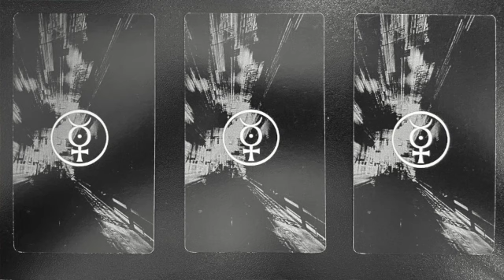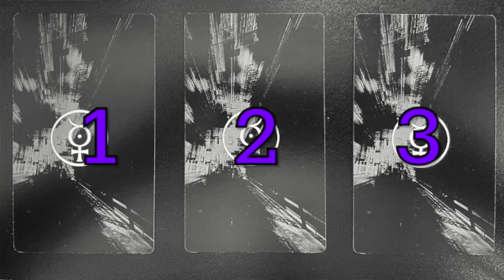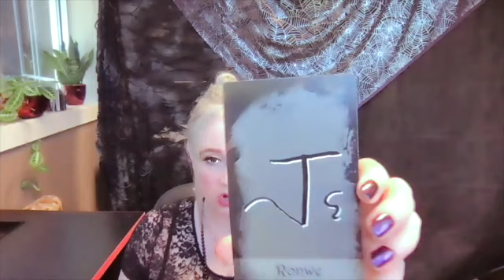Demon Pick a Card - Demonic Messages - July 12th - July 18th 2021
This is the next video of our Demonic Oracle Pick a Card Series! In the video Priestess, Akelta will draw three cards.  Each Card will reveal a different Dark Lord or Lady! She will then channel a message from that Dark Lord/Lady! Pick the Card that Calls you!

This is for the week of July 12th, 2021 - July 18th, 2021

Which Demon has a Message for you?

Time Stamp for the cards.

Card 1 - 1:33
Card 2 - 5:52
Card 3 - 10:10

The Card Deck I am using is the "Dukante Sigil Hierarchy Deck"

If you would like to go deeper into your transformational journey then join our Inner Sanctuary the details are below:

🔥 ᴜɴʟᴏᴄᴋ ʏᴏᴜʀ ɪɴɴᴇʀ ᴘᴏᴡᴇʀ: ᴅɪꜱᴄᴏᴠᴇʀ ᴏᴜʀ ɪɴɴᴇʀ ꜱᴀɴᴄᴛᴜᴀʀʏ 🔥

Ready to unlock your hidden potential and embark on a transformative journey? Welcome to our Inner Sanctuary, a space where spiritual seekers come together to explore the depths of their souls and empower themselves like never before.

Step into your power and unlock the magic within? Join our Inner Sanctuary today and gain access to exclusive spaces, a supportive community, and resources to support your spiritual journey. Embrace the darkness, embody the light, and transform your life from within.

Join the Demon Temple Inner Sanctuary and embrace the journey of self-discovery today! 🌟

Go to the link below to learn more and get an amazing deal:

Music Credits